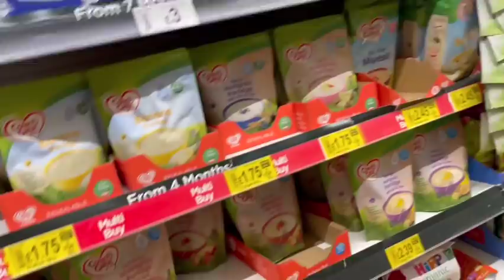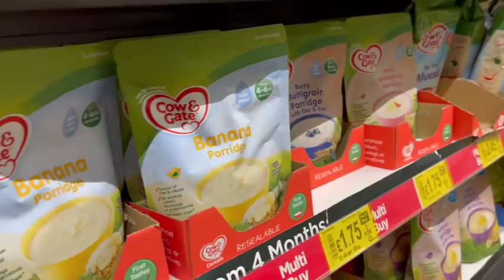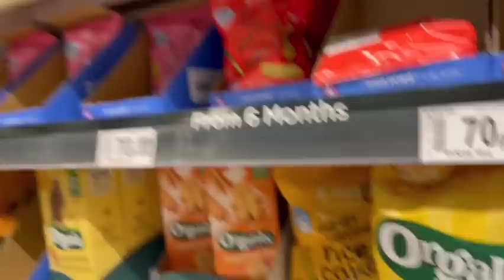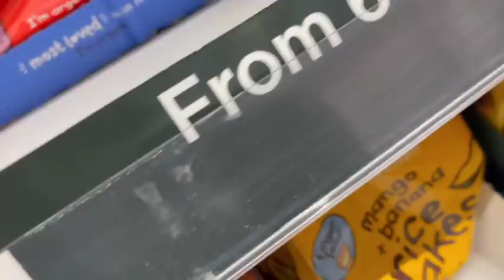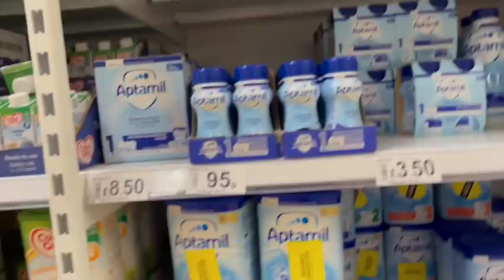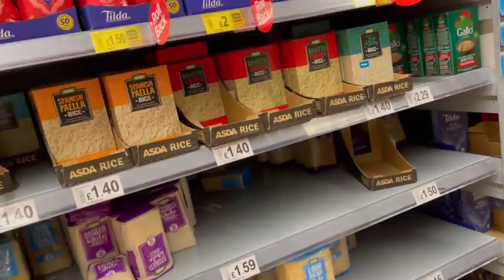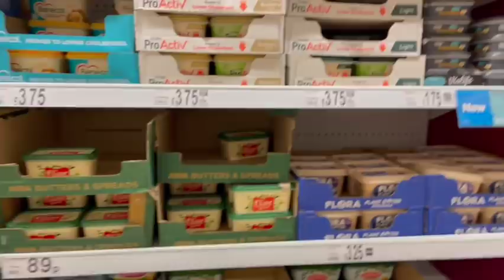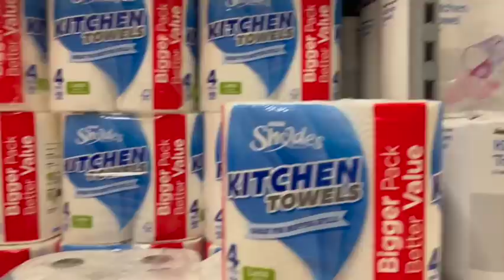Oru supermarket shopping......!